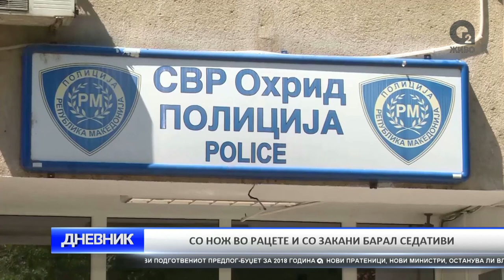O2 DNEVNIK 31 10 2017